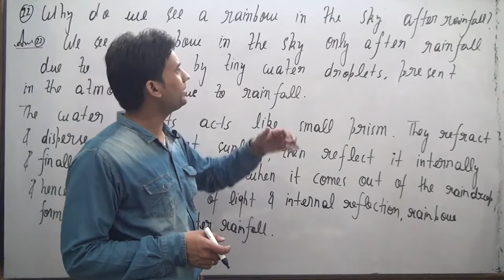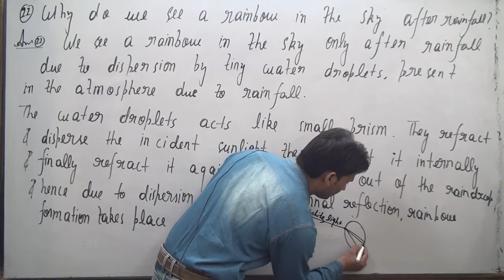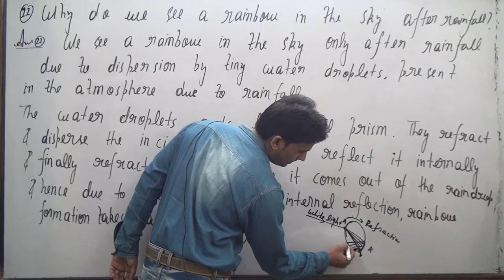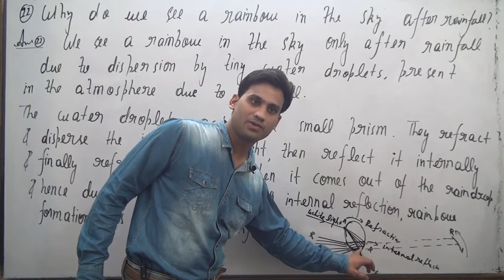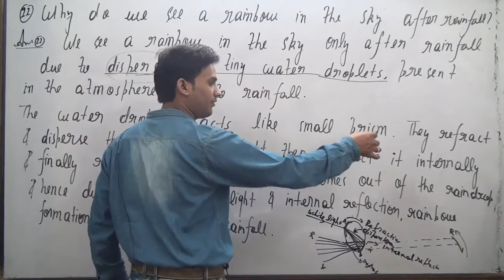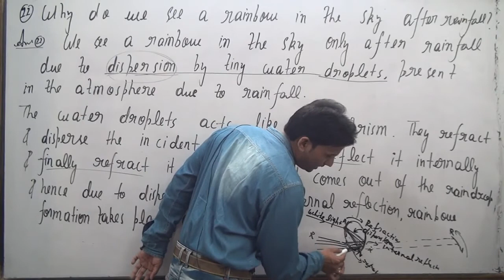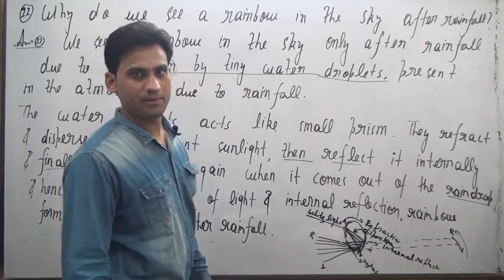Why do we see a rainbow in the sky only after rainfall?